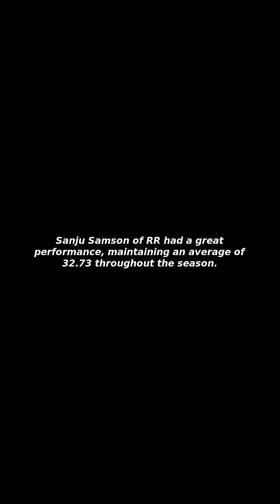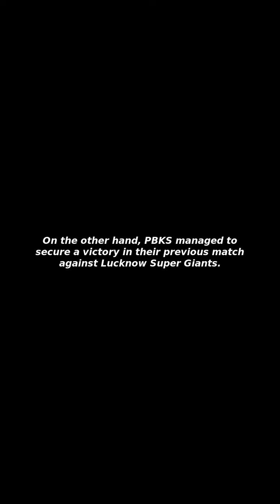[Issues&Trends] PBKS vs RR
I Will Tell You about "PBKS vs RR"!